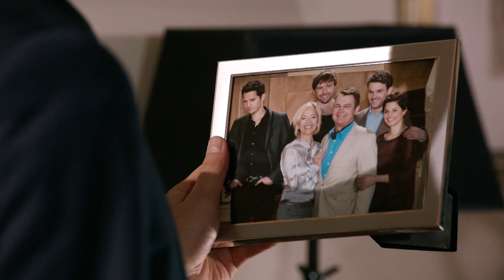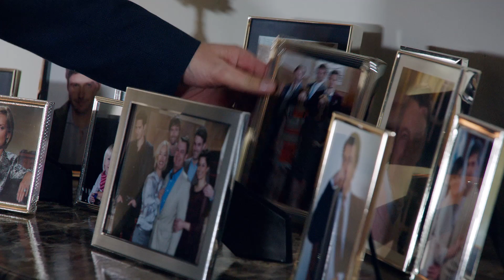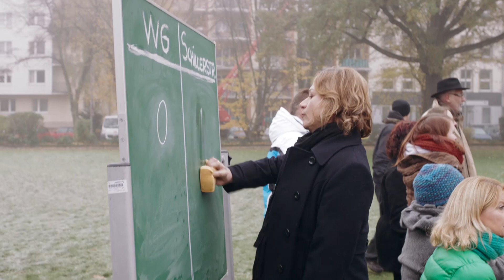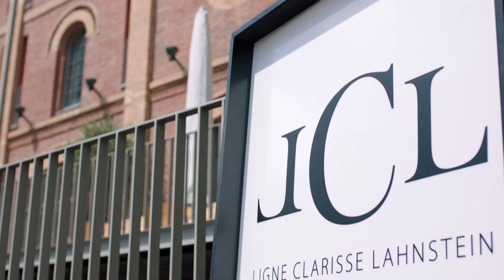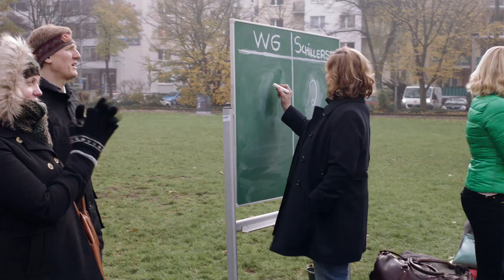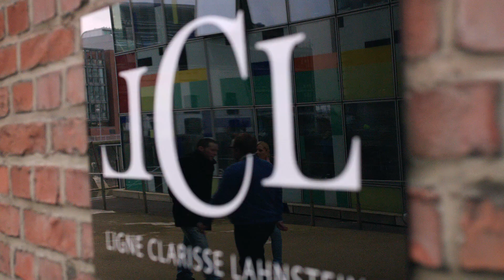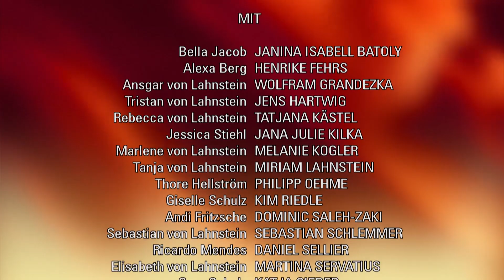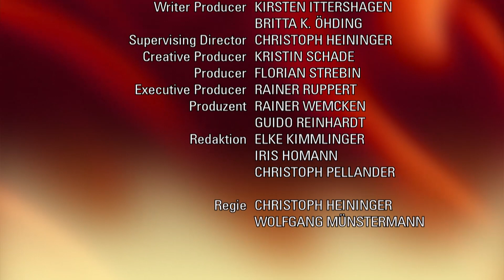Verbotene Liebe - Folge 4462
Tristan fühlt sich von der Familie ausrangiert und schmiedet seinen eigenen Plan.
Aus Fürsorge für ihre Schwester setzt Caro die Erfüllung ihres Lebenstraums aufs Spiel.
Als Jessica definitiv nicht mit Dana und Ricardo in ein Haus ziehen will, verhärten sich die Fronten erneut.

Tristan ist überrascht, als Alexa ihm anbietet, als Geschäftsführer für Berg Enterprises zu arbeiten, zögert aber anzunehmen. Dieser Schritt würde den Bruch mit seiner Familie besiegeln. Als Sebastian ihm verspricht einen adäquaten Posten für ihn zu finden, der ihn dafür entschädigt, dass er seinen Geschäftsführer-Posten für Tanja aufgibt, fühlt er sich von ihm verstanden und sagt Alexa endgültig ab. Umso frustrierter ist er, als Sebastian ihm dann ein völlig unattraktives Angebot macht. Als er Sebastian umgeht und Ansgar auffordert, ihm Tanjas Geschäftsführer-Posten zu versprechen, wird er von diesem nur verhöhnt. Aber so leicht lässt Tristan sich nicht abservieren.
Nach der Enttäuschung in der Liebe, will Caro sich auf ihren beruflichen Traum konzentrieren und alles daran setzen, die Trainee-Stelle bei ,LCL zu bekommen. Sie erkennt, dass sie sich noch einmal beweisen muss, um ihrem beruflichen Traum näher zu kommen. Sie lässt sich dankbar von Giselle helfen, die ihr als Model zur Verfügung steht. Doch als Thore und Giselle durch ein flirtives Gespräch Caros Arbeit stören, platzt ihr der Kragen und sie schickt Thore weg. Caro sieht sich bereits auf einem guten Weg und glaubt fest an sich, als Giselle plötzlich mit dem Kleid verschwunden ist. Caro sucht sie verzweifelt, denn die Zeit wird knapp. Da findet Caro eine völlig am Boden zerstörte Giselle, die gerade von ihrem Verlobten verlassen wurde. Caro kann nicht anders, als sich um ihre Schwester zu kümmern und vergisst dabei, dass eigentlich ihr Termin für die Trainee-Stelle ansteht.
Dana ist bestürzt, dass Jessica sich von ihr und Ricardo in der Hausfrage übergangen fühlt und versucht, Jessica zu besänftigen. Doch Jessica spricht sich klar gegen ein Umzug in ein Haus mit Ricardo und Dana aus. Als Olli einfällt, dass die WG vor längerer Zeit einem Fußball-Revanche-Spiel gegen eine andere WG zugesagt hat, werden Dana, Ricardo und Jessica ungewollt wieder aneinander gespielt. Zuerst sieht es so aus, also ob der Streit zwischen den Dreien eskaliert, doch schließlich erwacht in ihnen der Teamgeist und Dana, Ricardo und Jessica wachsen zu einem erfolgreichen Team heran. Jessica will sich daraufhin einen möglichen Umzug noch mal durch den Kopf gehen lassen. Während Dana Nägel mit Köpfen machen will und einen Makler bestellt, erkennt Jessica allerdings, wie sehr sie an ihrem Leben in der WG hängt. Als sie Dana doch noch absagt, kocht der Streit erneut hoch.